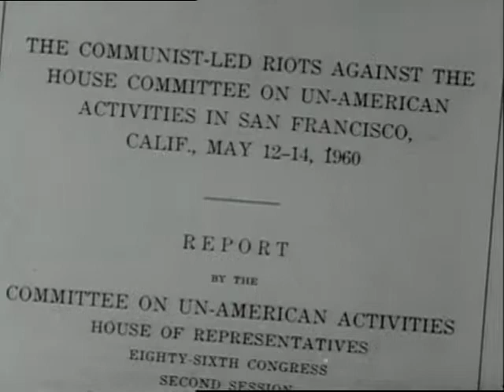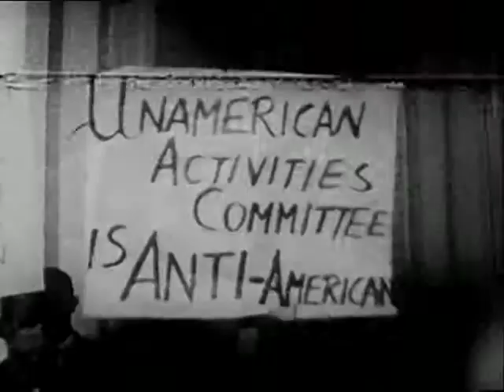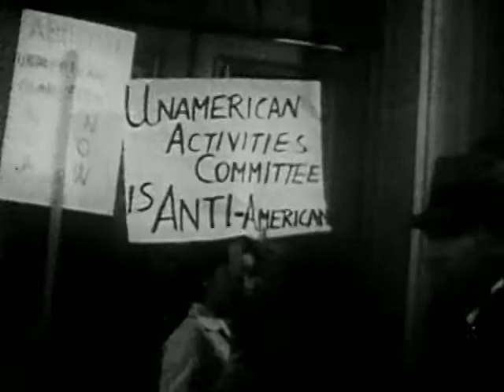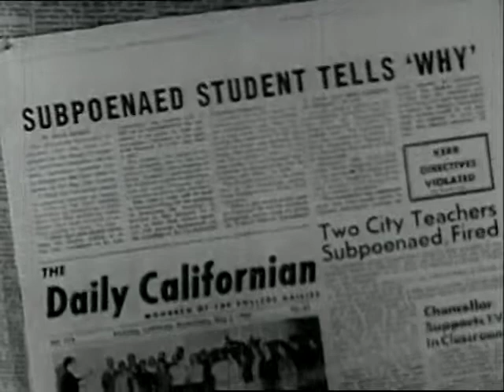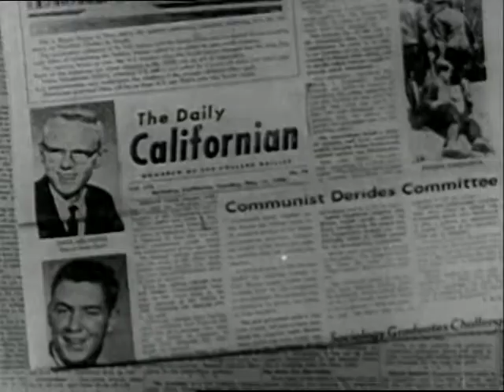Operation Correction (1961)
Presents an interpretation of Operation Abolition, a film on House Un-American Committee Activities in May 1960 in San Francisco.